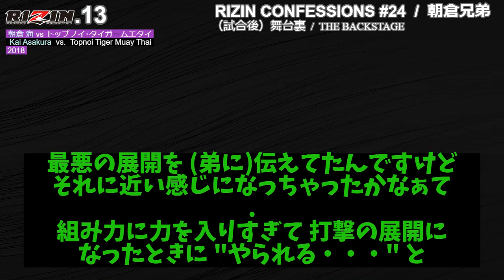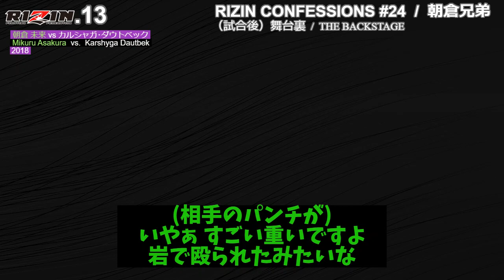【RIZIN.13】朝倉兄弟 CONFESSIONS#24 舞台裏 朝倉未来 朝倉海 （試合後）THE BACKSTAGE / Asakura brothers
【RIZIN.13】CONFESSIONS_24（試合後 舞台裏）
朝倉兄弟（朝倉未来 朝倉海）字幕付き

朝倉未来 vs ｶﾙｼｬｶﾞ･ﾀﾞｳﾄﾍﾞｯｸ
朝倉海 vs ﾄｯﾌﾟﾉｲ･ﾀｲｶﾞｰﾑｴﾀｲ

‹ｶｯﾄ動画› ５:３２カット編
‹元動画› ３３:１３本編　2018/10/20up
◆【番組】RIZIN CONFESSIONS #24
朝倉海はムエタイ200戦以上のキャリアを持つトップノイ・タイガームエタイに激闘の末、フルマーク判定勝利を収めた。二人揃って勝利を上げた朝倉兄弟が次に目指すものとは。(引用)